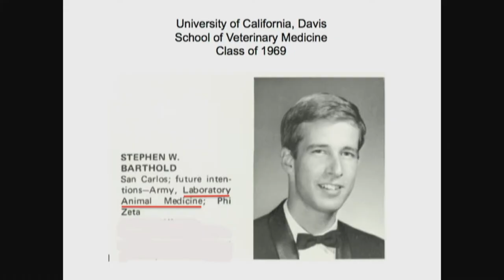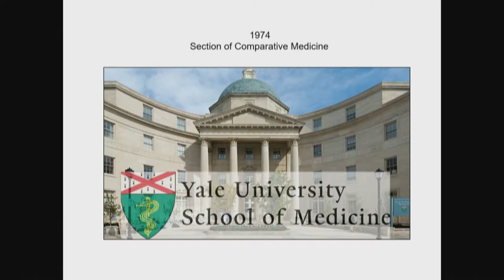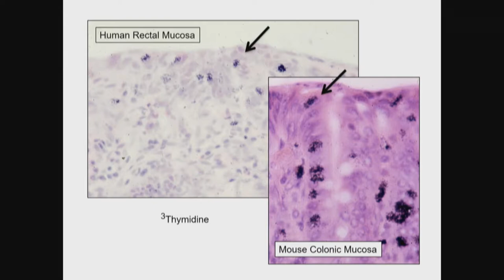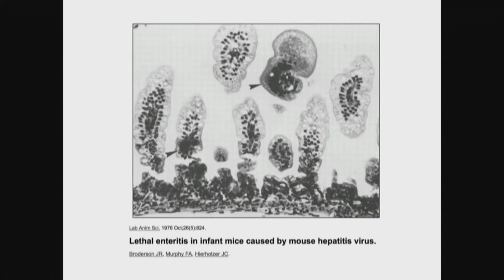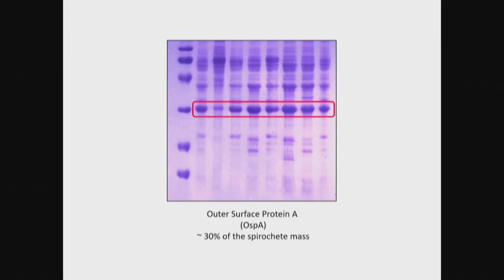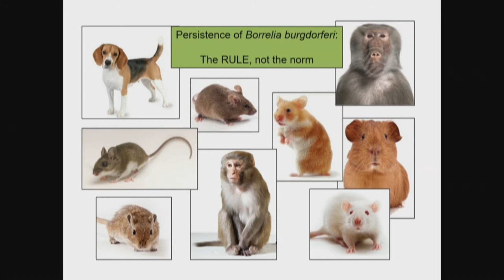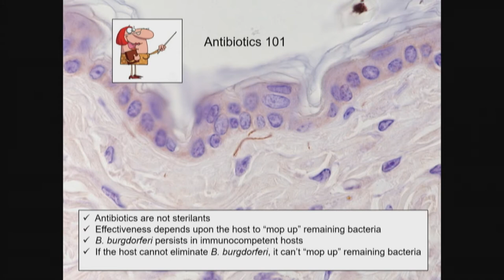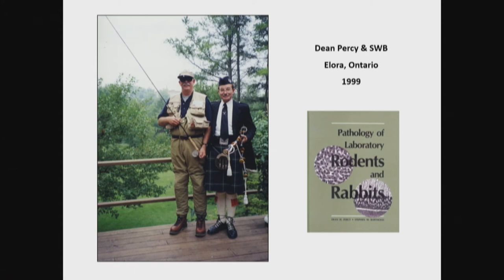2019 ACLAM Russell Lindsey Lecture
The James Russell Lindsey Distinguished Lectureship of the College (or ACLAM) pays tribute to Dr. Lindsey, a visionary leader during the formative stages of laboratory animal medicine. Lindsey Lecturers are selected for their endeavors in the missions of ACLAM. Selection is based upon leadership in biomedical research including the development of animal models, the diagnosis, prevention and treatment of laboratory animal disease and education and training of future Diplomates. The 2019 Lindsey Lectureship is presented to Dr. Stephen Barthold whose contributions to biomedical science and leadership in laboratory animal and comparative medicine exemplify the career of Dr. Russell Lindsey.